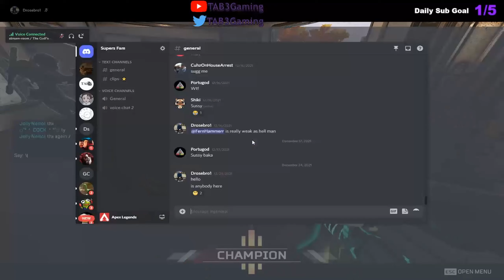Using Ash & Octane In Apex Legends Season 11!